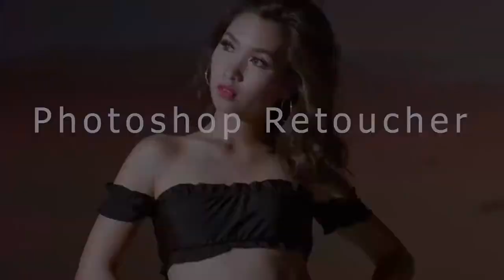TUTORIAL HOW TO ASSEMBLE HEADREST CHAIR!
Very Easy to Assemble the headrest Chair just follow in the video!